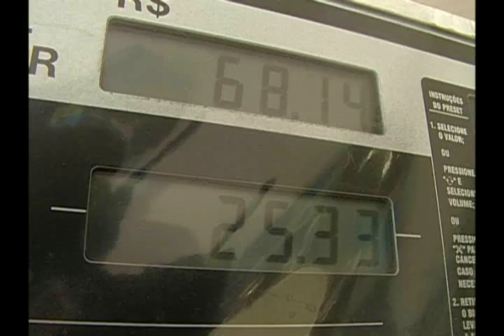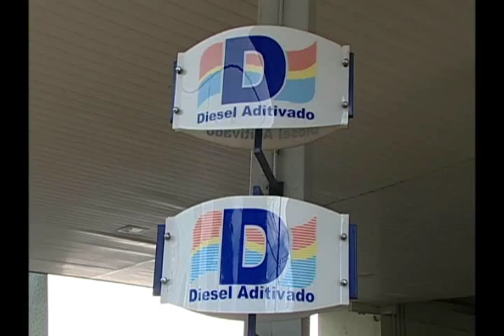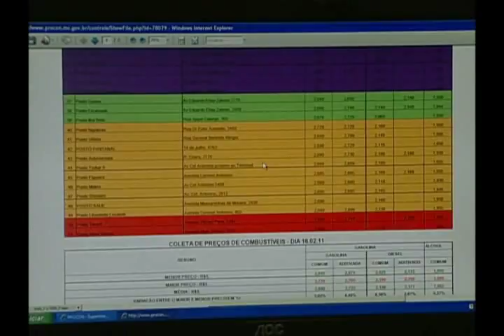230211 ALTA COMBUSTIVEL